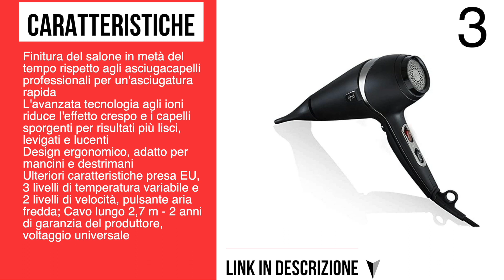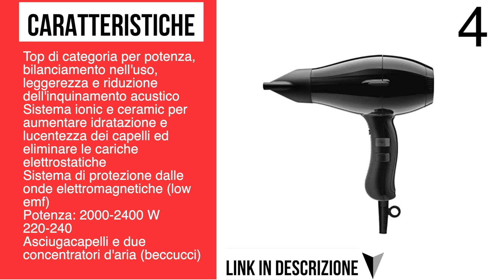MIGLIORI ASCIUGACAPELLI PROFESSIONALI NOVEMBRE 2021 AMAZON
Link per l'acquisto:
1) 00:04 - [Alyon Blu Notte Lote 2 Pz]

2) 00:21 - [BaByliss 6000E Asciugacapelli Digitale EC, Funzione Ionica, 2200W con Diffusore e Concentratore, Velocità Aria fino a 208 kmh, 8 velocità/temperature, Argento/Nero]

3) 00:38 - [Ghd Air - Asciugacapelli professionale, Finish come appena uscita dal salone in metà tempo, Nero/Argento]

4) 00:55 - [Elchim 3900 Healthy Ionic Asciugacapelli Nero]

5) 01:11 - [Imetec Salon Expert P4 2500 ION Asciugacapelli Professionale, Potenza 2000 W, Tecnologia a Ioni, Rivestimento in Ceramica e Tormalina, 8 Combinazioni Aria/Temperatura, Beccuccio Stretto]

1 mese di prova gratuita di Amazon Prime:

3 mesi di prova gratuita Amazon Music Unlimited:

3 mesi di prova gratuita Amazon Prime Student per gli studenti universitari